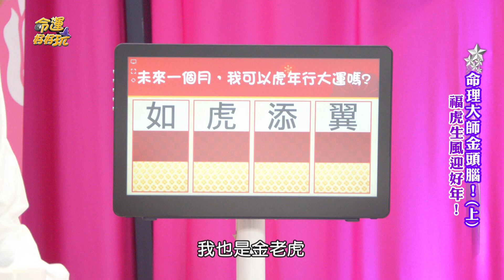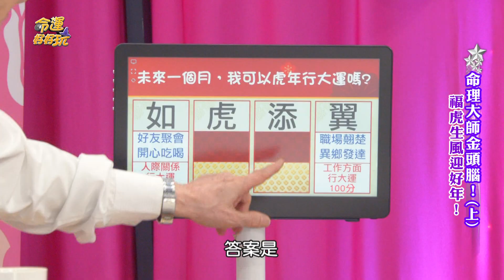【精華版】吉人天相長命百歲！3命格虎年健康有保庇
從紫微斗數算2022年的命盤健康運～